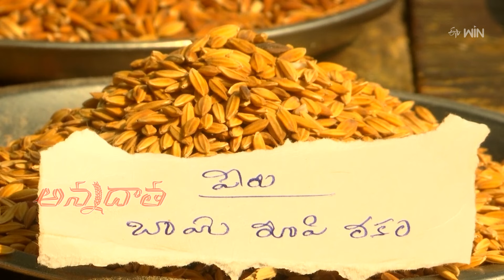Nalgonda farmer couple engaged in Organic farming | ETV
సేంద్రియ వ్యవసాయంలో నల్లొండ రైతుదంపతుల అనుభవాలు